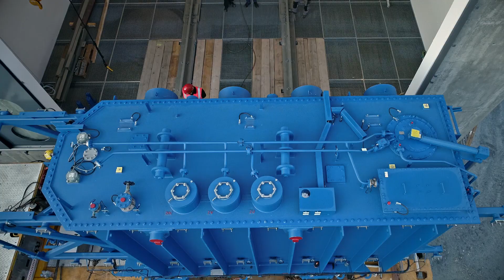Trafo Transport Brenner Basistunnel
Zwei Trafos mit je 90 Tonnen wurden von Regensburg nach Innsbruck zum Umspannwerk Ahrental am Brenner Basistunnel transportiert.
Dabei mussten beide Trafos vom Tieflader manuell auf den Selbstfahrer umgeladen werden. Zur besonderen Herausforderung hierbei wurden die beengten Platzverhältnisse vor den Trafoboxen und die Fundamenthöhe von 2 Meter.
Dank unserem Team und Einsatz von passendem Equipment konnte der Einsatz zur vollen Zufriedenheit von Kunde als auch Auftraggeber durchgeführt werden.

Equipment: 4-Achs Zugmaschine MAN – 10-Achs Tieflader Goldhofer SLS  7- Achs Scheuerle Roller als Selbstfahrer (PPU)

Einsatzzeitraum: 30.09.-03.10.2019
Einsatzort: Innsbruck, UW Ahrental

Kunde: IKB Innsbrucker Kommunalbetriebe AG